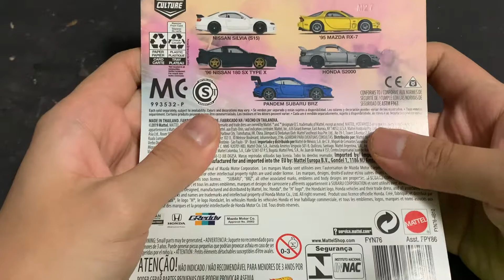Hotwheels Street Tuners Subaru Pandem BRZ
new cast by hotwheels!!